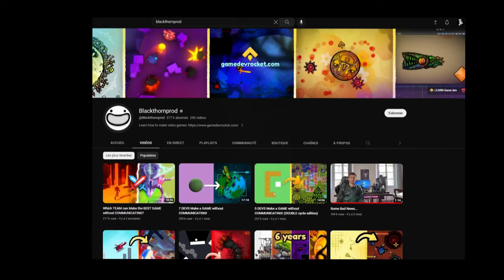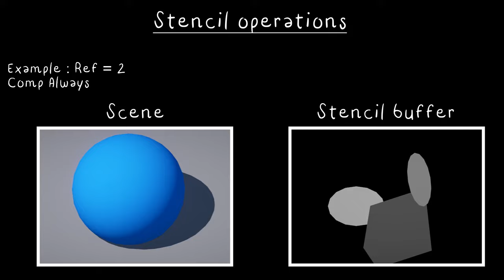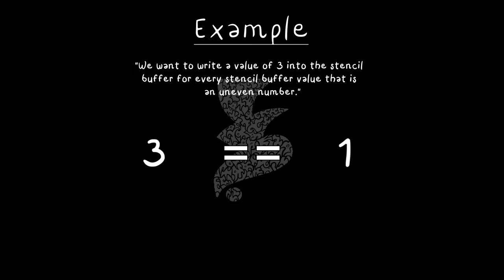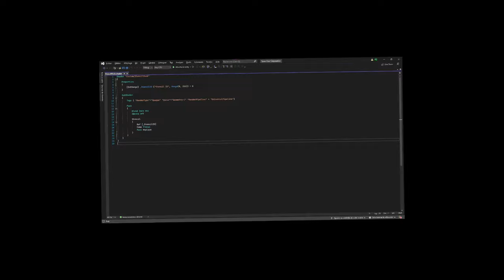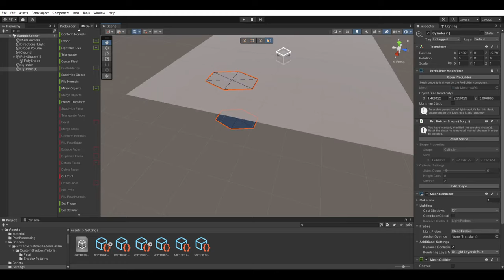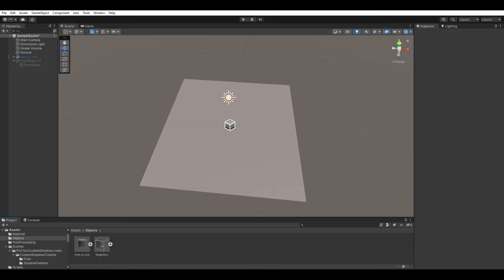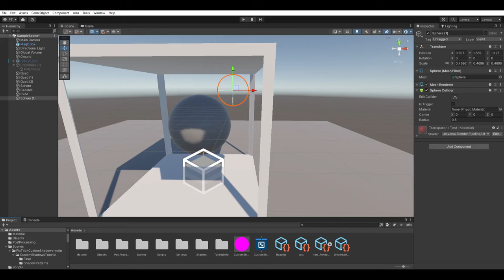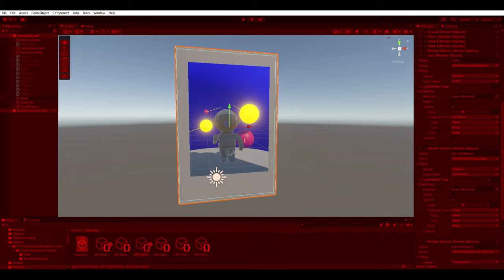[TUTORIAL] Stencil buffer in Unity URP (cutting holes, impossible geometry, magic card)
Hey game dev enjoyers!

Here we are: the mighty tutorial about the stencil buffer that I’ve been working on for weeks now. I hope you’ll enjoy it ;)

WARNING: Please make sure to follow the instructions of the “IMPORTANT” chapter (it's only 30 seconds long no worries), otherwise you would not be able to use the stencil buffer.

Chapters:
0:00 Intro
0:40 The basics
4:45 ReadMask
6:11 WriteMask
7:10 Depth testing
8:10 IMPORTANT
8:41 Setting values into the stencil buffer
10:18 Hole cutting
16:13 Impossible geometry
19:43 Magic card
22:57 Outro

I made a discord server to discuss about the videos and to build a little community of game dev enjoyers, like me :D
It's far from finished, so if some of you are motivated to help me building it, do not hesitate !

Also a shout out to my sister for the font i'm using in the videos !

Cheers !